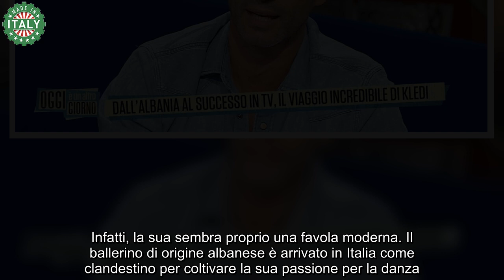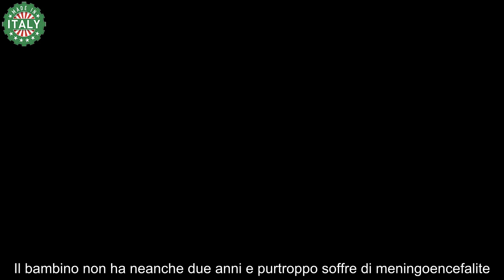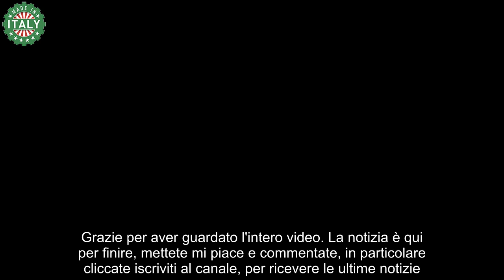Kledi Kadiu, le parole della moglie sono struggenti questa malattia l’ha proprio travolti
Kledi Kadiu è uno dei professionisti ed ex vincitori di Amici di Maria De Filippi più amato e rimasto impresso tra i ballerini.

Infatti, la sua sembra proprio una favola moderna. Il ballerino di origine albanese è arrivato in Italia come clandestino per coltivare la sua passione per la danza.

Con una preparazione tecnica quasi perfetta, dopo la fine della trasmissione fu selezionato per diventare uno dei professionisti della trasmissione e li ha continuato a lavorare fino a che non è tornato al teatro.

A livello sentimentale è noto il suo matrimonio con Charlotte Lazzari, ballerina e insegnante di yoga. I due hanno avuto due figli.